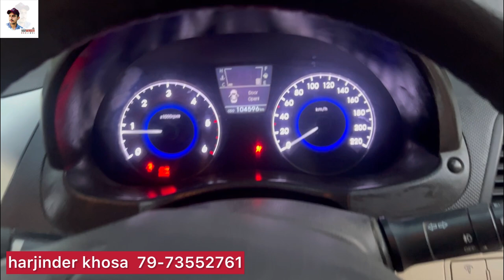verna car sale in punjab | ਘਰੇ ਚੱਲੀ ਸਾਫ ਕਾਰ | second hand cars in punjab